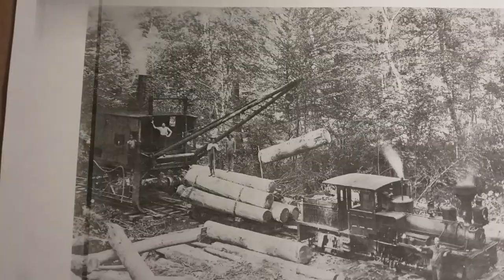Forest County Outback Intro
Welcome to Forest County Outback where we explore the history of Forest County Pennsylvania and surrounding areas.  Such as old sawmill sites, homesteads, logging railroads, ghost towns, iron furnaces and beautiful scenery.